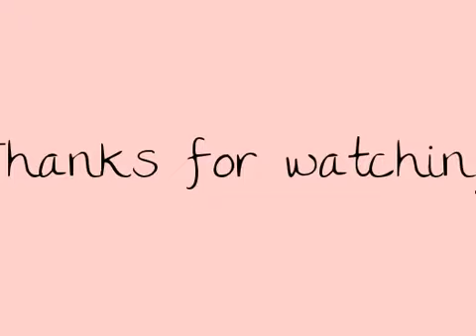New soaps on website....Dandi Creations